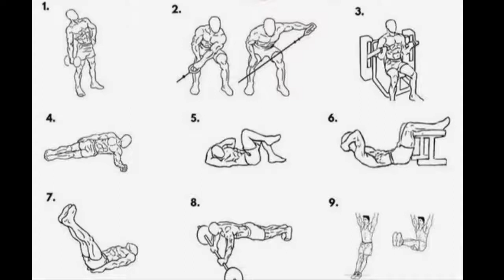تمارين تخسيس - فتنس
اللياقة البدنية هي القدرة على العمل بفعالية طوال يوم عملك، وأداء أنشطتك المعتادة الأخرى ولا يزال لديك طاقة كافية متبقية للتعامل مع أي ضغوط أو حالات طوارئ إضافية قد تنشأ. ستصل إلى المستوى المطلوب من اللياقة البدنية بشكل أسرع من خلال فهم المكونات الخمسة للياقة البدنية وكيف تتلاءم معًا.